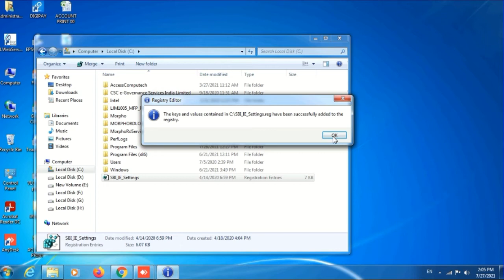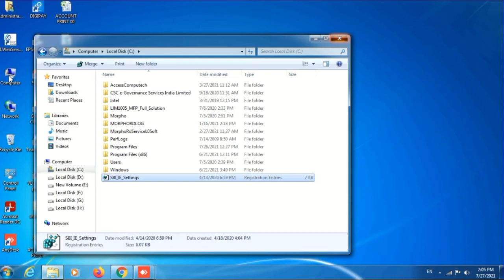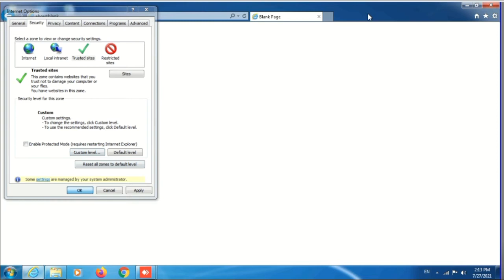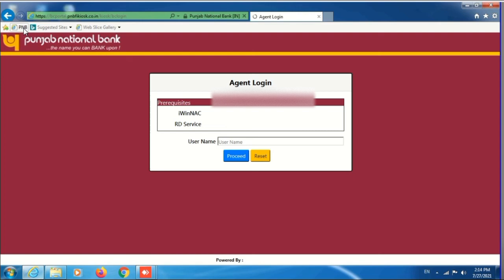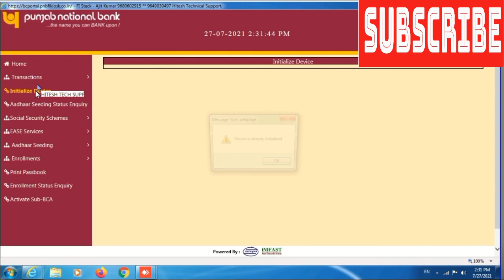How To Install Pax D180 MPOS Micro ATM PNB Setting || PAX D180 In Internet Explorer 11 Setting